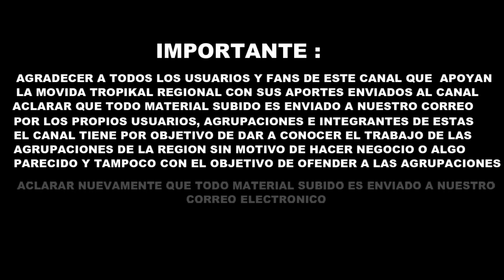Grupo Ram - Mix Cumbias 1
Espero que te haya gustado el TEMA!✅